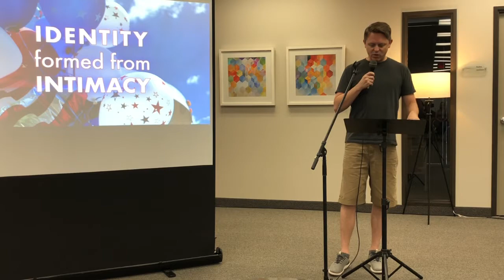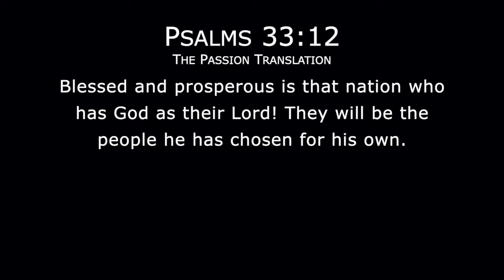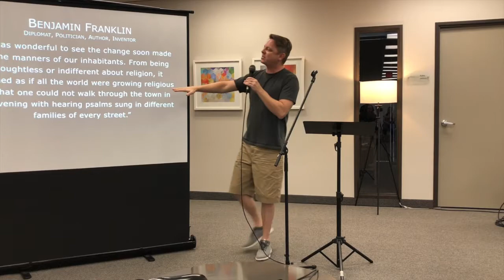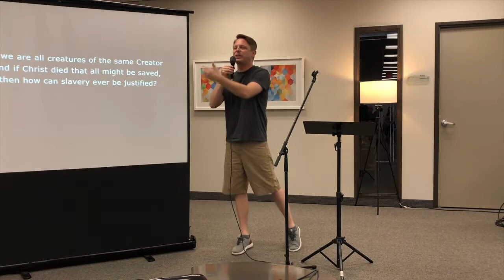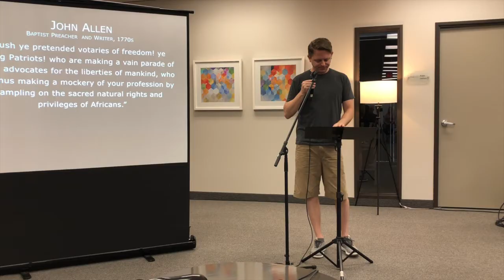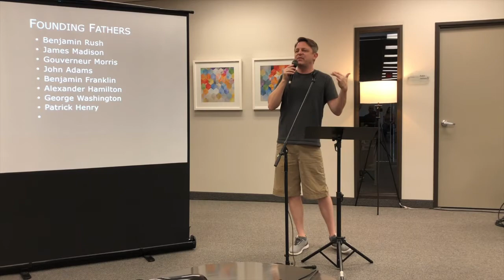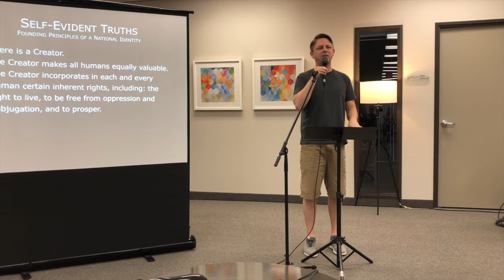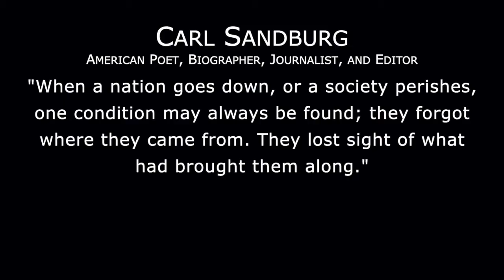Jubilee: The American Parable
The story of America is a prophetic parable to us and to the world. This nation was intentionally raised up and formed as a display of God’s heart for redemption and freedom. Prior to 1726 people came to America for many different reasons. But it was never a place for the comfortable. If you were satisfied where you were, no way would you take on the challenge of the pioneering colonial life. People came here because they were enslaved by debt, by a dishonored name, by a caste system, by servitude, by poverty, by religious persecution. They came because they had no opportunity to prosper where they were. And it was in this hodgepodge of adventurous and desperate people that the Holy Spirit exploded onto the scene in the Great Awakening of 1726, drawing all men and women, race and color to Himself, and conceiving a nation out of revival. An identity of a people was formed out supernatural intimacy with God.

For more information about the the Great Awakening and the role it played in founding the United States of America and the abolitionist movement, watch the message "The Spirit of a Nation” (available in the Wellspring playlist titled "The Order") and read Dr. Eddie Hyatt's books "1726: The Year that Defined America" and “Abolitionist Founding Fathers”.

The title song is "Float" by Geographer. Title image by Tom Dahm on Unsplash.com.